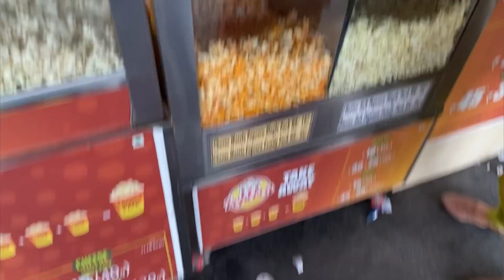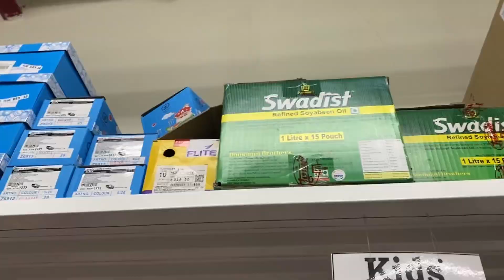Middle class family shopping esse hi karte hai 😂😫| yashasvi ♥️| vlog-16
Hey love ♥️
Chalo aj middle class ghar ki shopping dikhati Hu apko 😂🤩🥲
Enjoy karo 😂😍